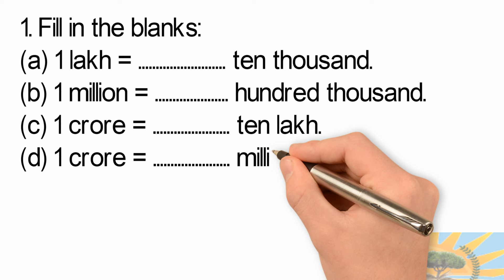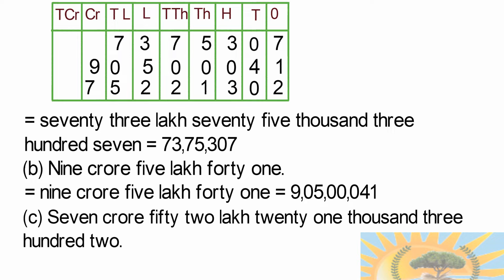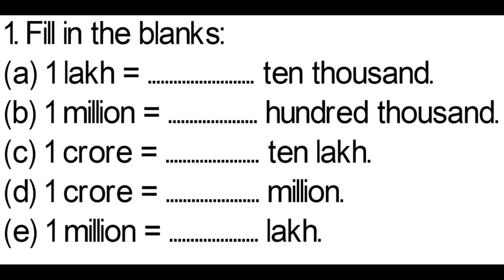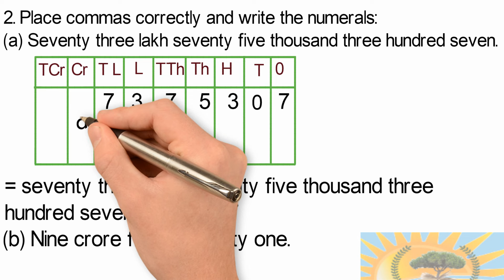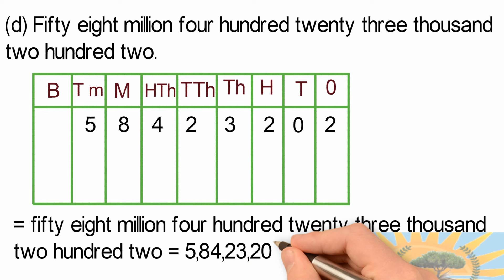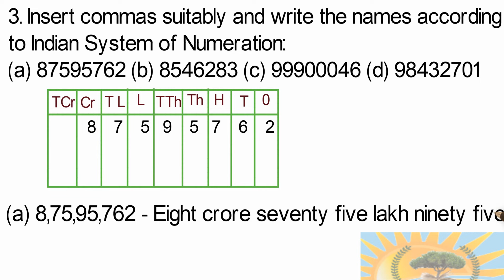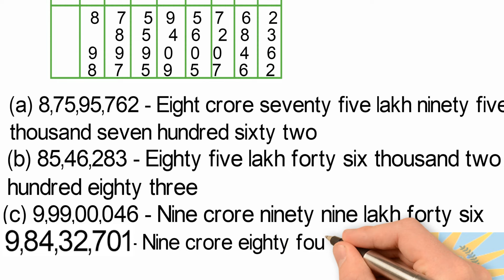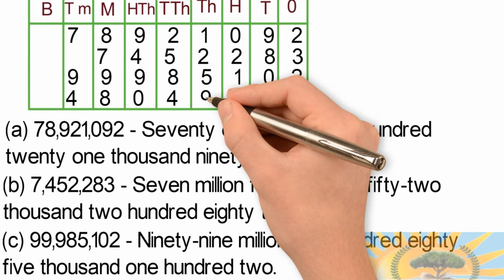Class 6 maths | Chapter-1 Knowing our numbers | Exercise-1.1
topics to be covered:-
class 6 maths knowing our numbers
knowing our numbers class 6 maths
class 6 maths ch 1 ex 1.1
national system
international system